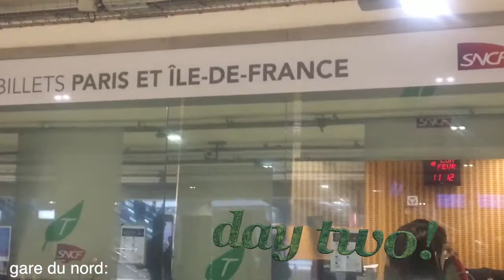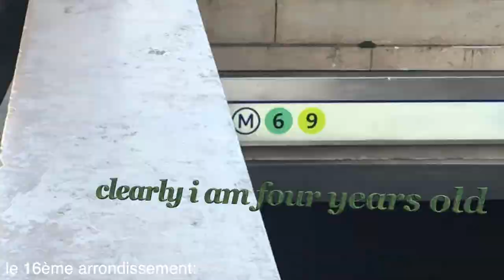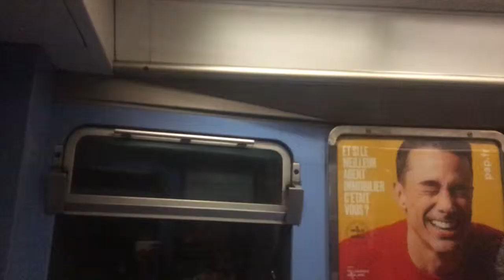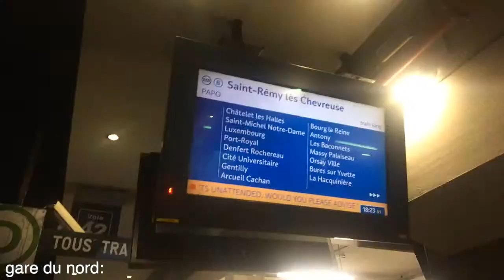un petit weekend à paris! [citywire paris]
hey guys! here's a little vlog of me going to paris with my mom, hope y'all enjoy :) thank y'all for watching, see u soon xx -saro

camera:
iphone 6s